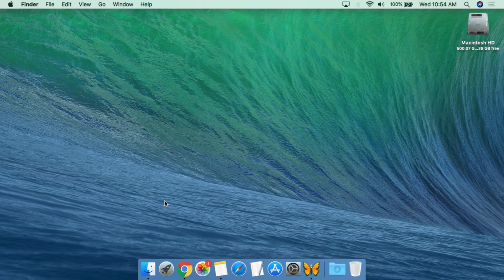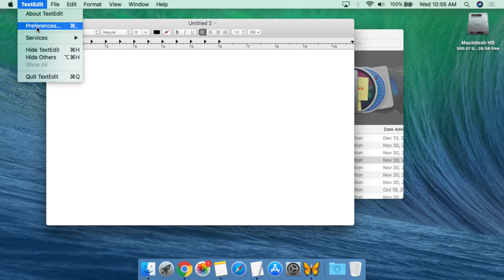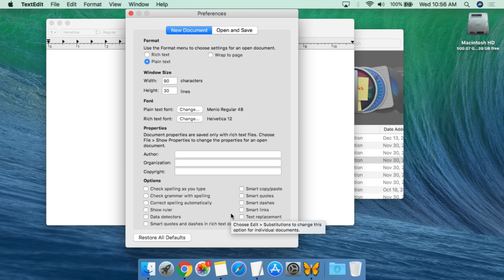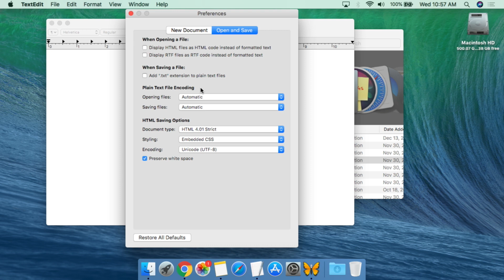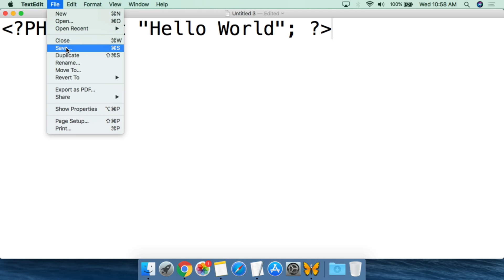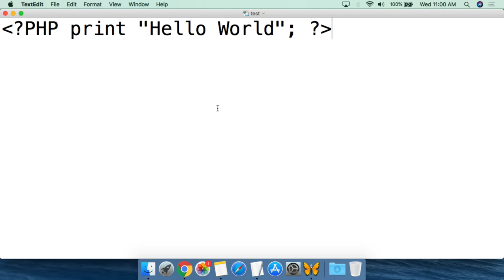PHP - Text Editor for Writing...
You can use basic ASCII Text editors to write PHP  code.  You simply need to save the file with the .php extension.